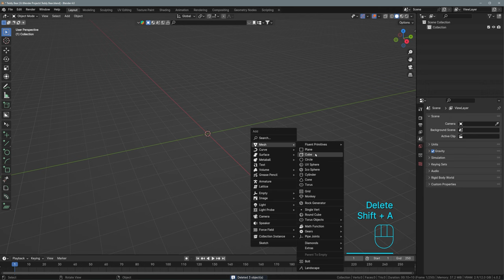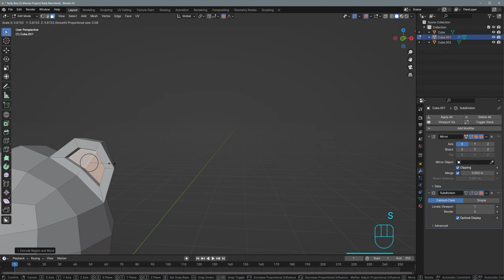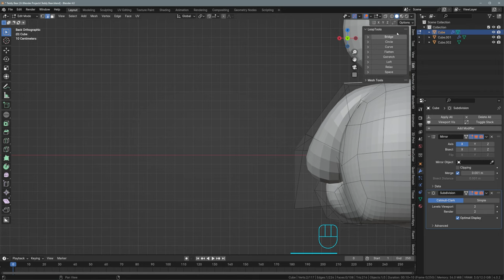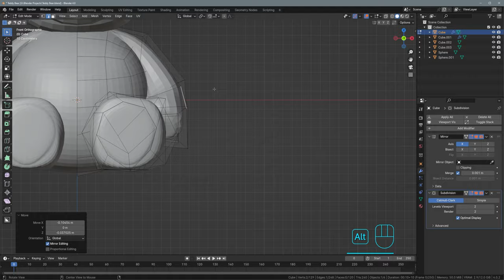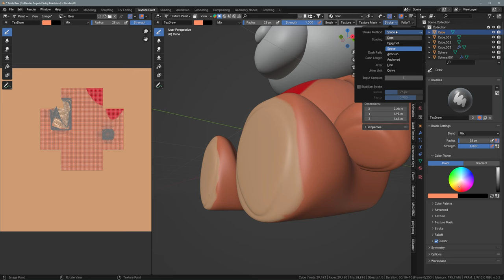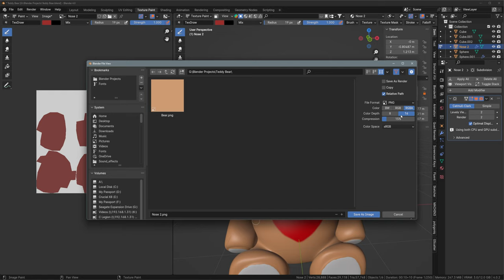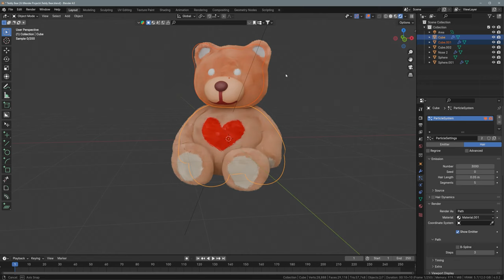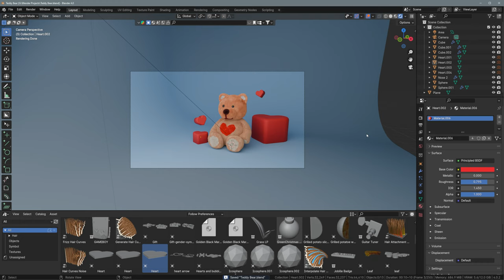Modeling Simple Teddy bear in blender - 107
Whether you're a Blender pro or just here for the good vibes, this timelapse is your ticket to a chill, creative session. So, kick back, relax, and join me in making a teddy bear that's not just 3D, but 3D-liciously cute! 🌈🧸

Saltwater Tank

Fluval Evo Tank 13.5 galloon:

Carib Sea Arag-Alive Substrate:

MagTool ATO System:

M-50 Protein Skimmer: